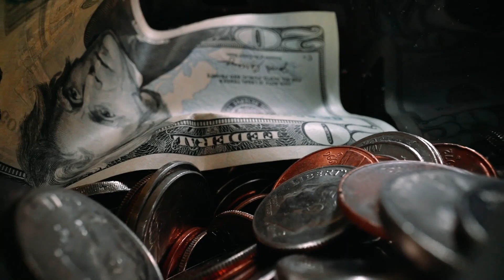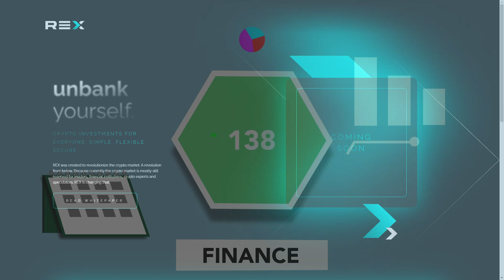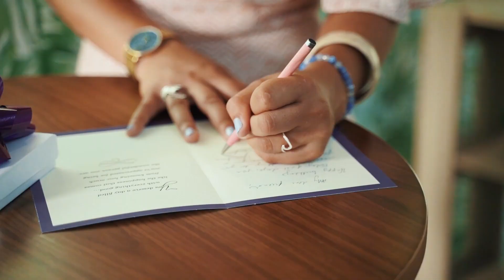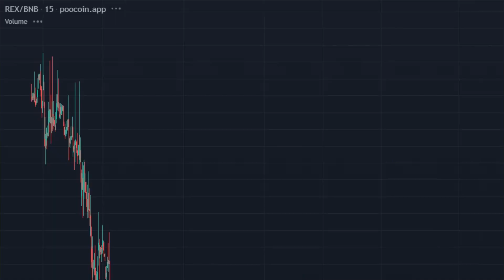REX 2.0!!! LAUNCHING 🚀 🚀25th JUNE🚀🔥🔥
Here we look into the features of the REX 2.0 Blockchain Certificate Of Deposit (CD). REX 2.0 will be deployed on BSC and plans to launch on multiple chains including Pulsechain.

0x2919536cF1f09aE1aC76a245a7a7dc42357c2457